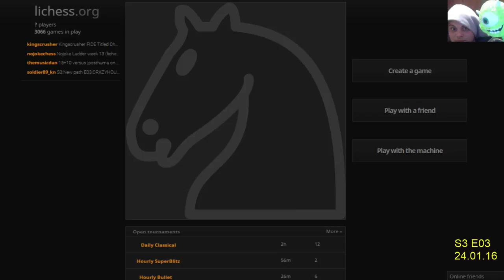S3:New path E03:CRAZYHOUSE! (lichess.org) (Part 2)